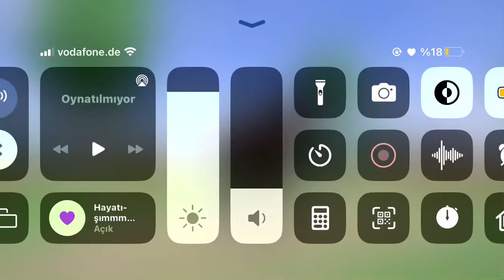Equastrian the game new Foal #1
You

Lütfen bi kaç saniyeniz varsa dinleyin